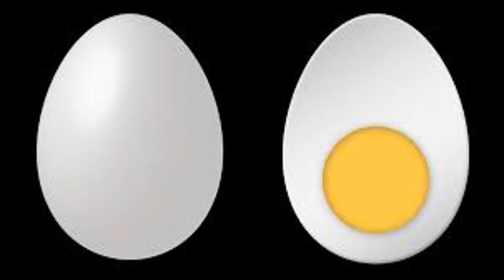The use of eggs || New Life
The use of eggs || New Life brings health information and tips for people looking natural ways to prevent, treat and heal ailments